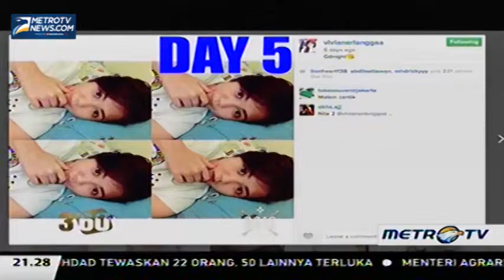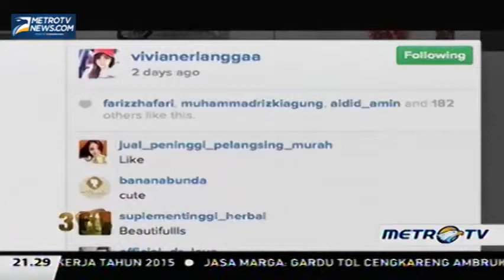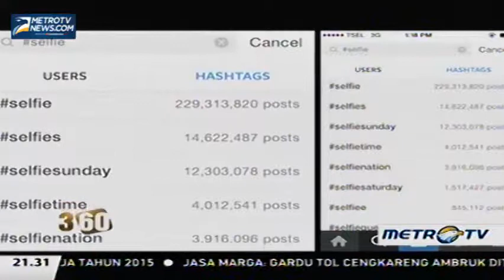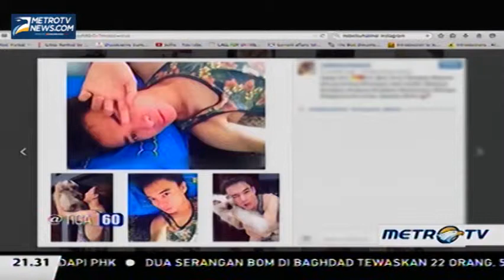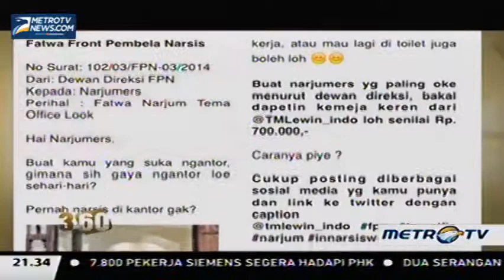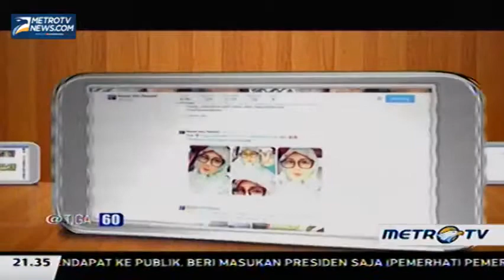Dibalik Kegemaran Selfie Orang Indonesia